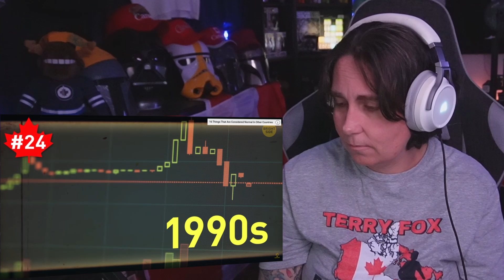30+ Bizarre Canadian Facts Even Locals Don't Know | Australian Reacts | AussieTash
G'day mates!!! We're back with another reaction video called '30+ Bizarre Canadian Facts Even Locals Don't Know' and it was a "interesting' video to record. Cheers!

If you would like to send me anything in the mail, please send to:

AussieTash
Victoria Point West, QLD, 4165
Australia